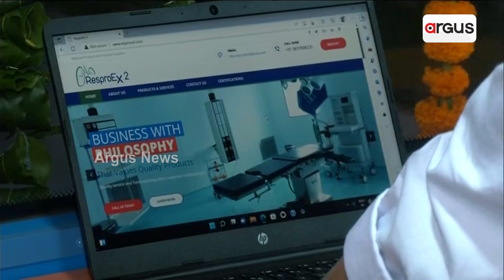''Skill On Wheels'' will help to upscale Youths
Skills on wheels will help to improve the skill set of Youth which will crate more jobs !!